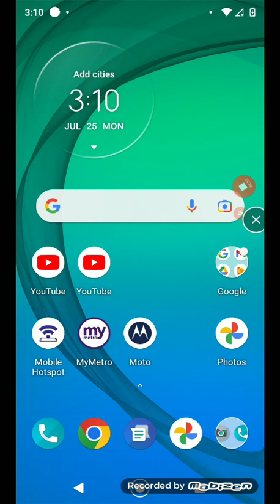Legend be a lenged 2 Ep 2